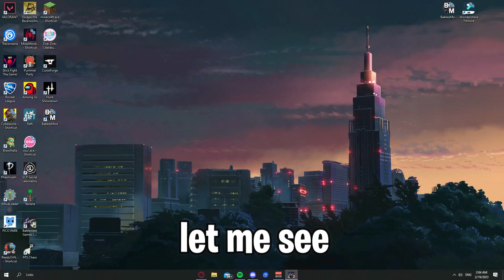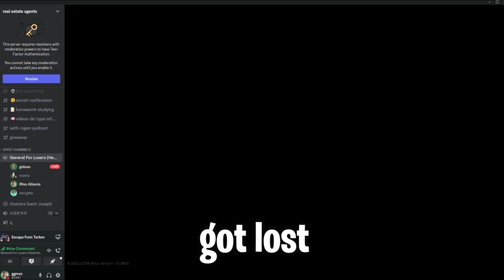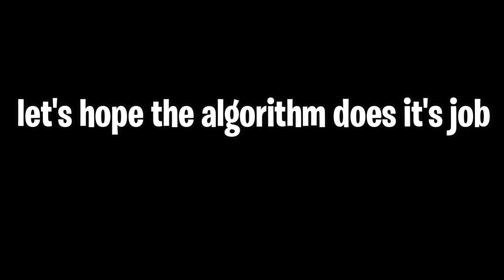THIS Is Why Tarkov Is Dying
We were playing some regular old Tarkov, when one of my friends realized he couldn't see our other friend. We then realized that he was literally invisible and invincible. You could shoot him forever and my guy would not die. Nikita please fix this bug...

This video is satire and meant for laughs btw... love you guys